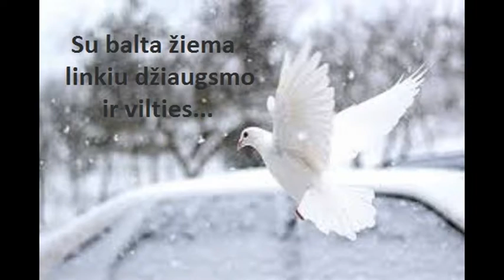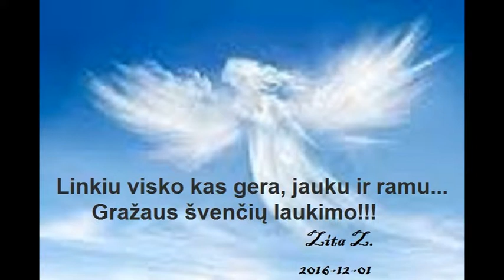Baltos, baltos žiemos ir jaukaus švenčių laukimo visiems 2016.12.01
SVEIKINUOSI SU VISAIS KANALO  LANKYTOJAIS !!!
AŠ ESU ZITA ZENKEVIČIENĖ, NUOSAVO VERSLO SAVININKĖ.
 DIRBU TINKLINĖS RINKODAROS SRITYJE, PLĖTOJU SAVO VERSLĄ TIK  ONLINE. SUKURTA SISTEMA, KURIOS PAGALBA LABAI PAPRASTAI GALIMA VYSTYTI ŠIUOLAIKIŠKĄ VERSLĄ NET NEIŠĖJUS IŠ NAMŲ. RENKU  KOMANDĄ, IEŠKAU AKTYVIŲ, VEIKLIŲ, MOTYVUOTŲ ŽMONIŲ
ORGANIZUOJAME NEMOKAMUS MOKYMUS VISIEMS KAS PRISIJUNGIA PRIE MANO NUOLAT AUGANČIOS KOMANDOS.
 KVIEČIU IR JUS PRISIJUNGTI.
JŪS GALITE SUKURTI SAVO VERSLĄ BE DIDELIŲ  INVESTICIJŲ,  O TAI REIŠKIA , BE RIZIKOS.

IR AŠ SU JUMIS SUSISIEKSIU, BEI PARODYSIU NUO KO PRADĖTI SAVO NUOSAVĄ VERSLĄ INTERNETE.
JEIGU JUMS IŠKILO KLAUSIMŲ APIE DARBO SPECIFIKĄ,  MŪSŲ  KOMANDOJE.
GALITE SUSISIEKTI ASMENIŠKAI  SKYPE: zita123464